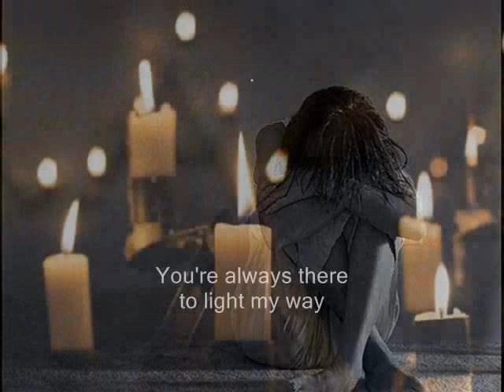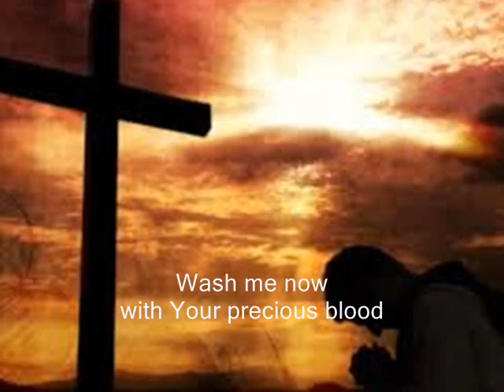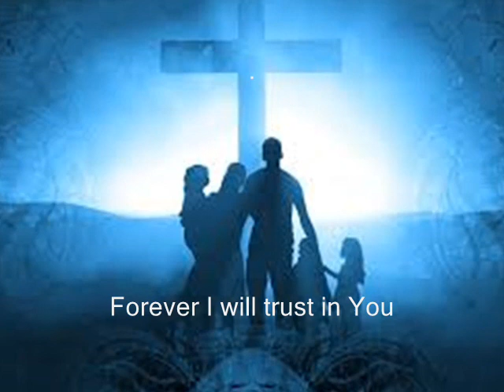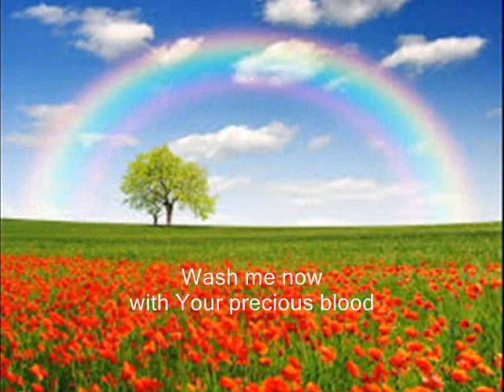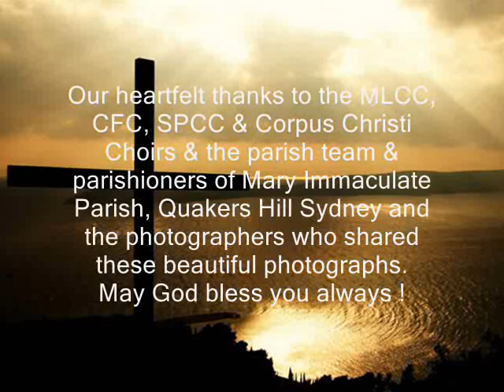Sweet Lamb of God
A Christian song for healing & worship - May it help bring you into the healing presence of our Lord Jesus Christ. If you happen to like it, kindly share with family and friends who are experiencing health and life challenges. Written & produced by Aylyn & Tony Yu, vocals & instruments by Tony Yu. or email . To download on itunes & Amazon - please search by song title or "Tony & Aylyn Yu"